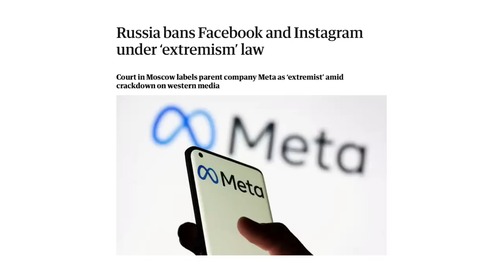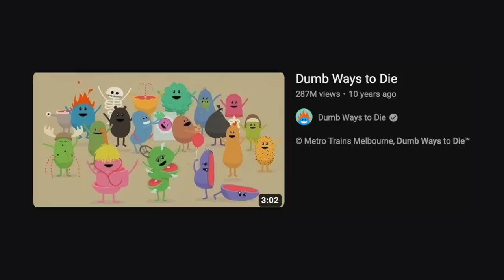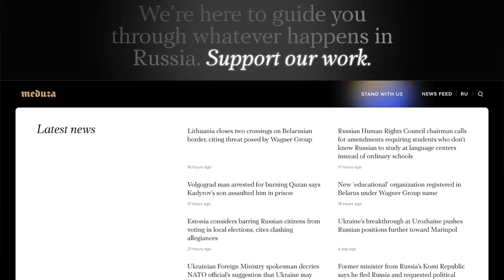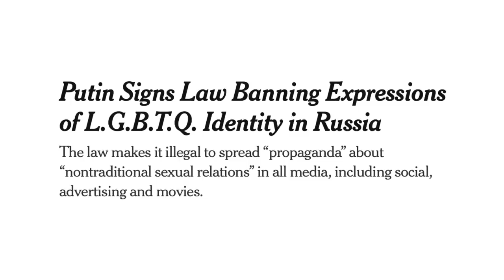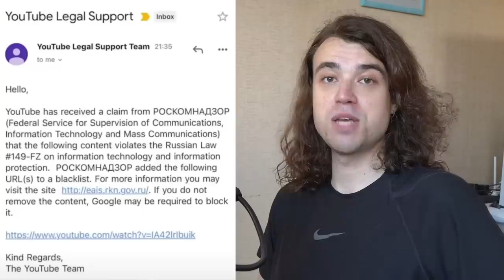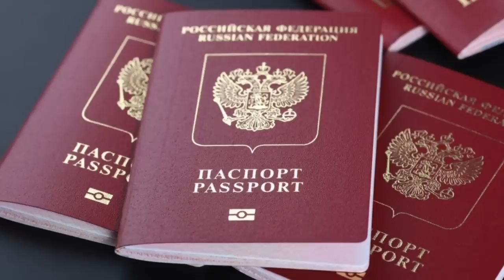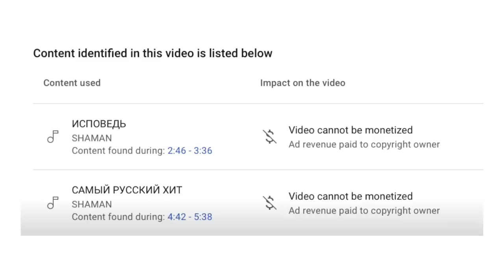How Russia Still CONTROLS YouTube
On this channel we've already talked about how Russia banned Instagram & Facebook, as well as how Russia has full control of Russian social media and Russian TV, spreading propaganda through them. However, not many people in the West know that Russia actually has the power to control and ban content that they don't like on YouTube and other Western platforms! And yes, Russia still has that power, even now. All of this is very worrying and could possibly be very damaging to freedom of speech and information in Russia and the world. So, in today's video we'll look at a few examples of how Russia still has control over Western social media, what this could mean for YOU, and discuss what could be done! Smash like and sub for more, thx xoxo

00:00 Can Russia control Western social media?!
00:47 Western social media BANNED in Russia
02:08 Roskomnadzor. Who bans websites in Russia?
03:04 YouTube vs Russia through the years
04:36 How Russia removes anti-Putin content
06:07 The hypocrisy of Western social media
07:04 Russia banning content on YouTube
09:44 Russian propaganda on YouTube
11:36 Russia can STILL influence Western media
12:33 Outro